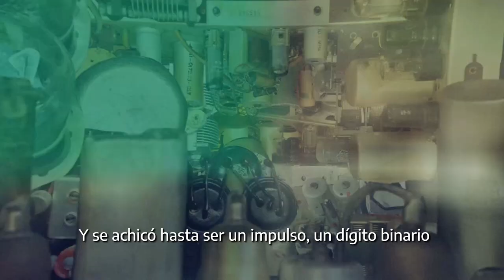100 años de la radio | Postales: Cien años de Radio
En agosto de 2020, el Centro Cultural Kirchner y el Archivo General de la Nación realizaron un ciclo especial de actividades curado por Carlos Barragán y Pedro Saborido, con motivo del centésimo aniversario de la primera transmisión de radio en el país.

“Postales” es una serie de videos que narra la historia de estos cien años de radio. A través de 10 clips, la serie vincula al medio con la vida cotidiana y con acontecimientos históricos.